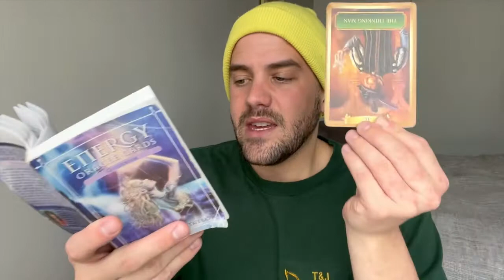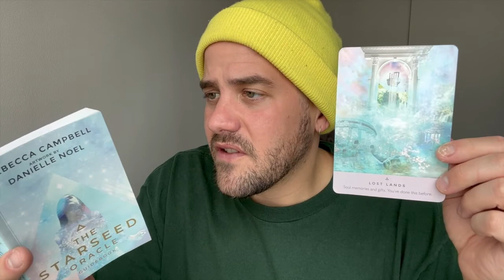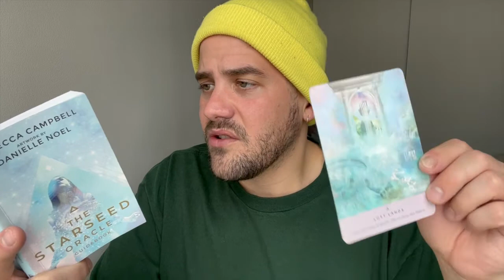SCORPIO MAY 16TH- 23RD "THIEVING OURSELVES OUT OF HAPPINESS HERE. WE ARE SITTING PRETTY!"